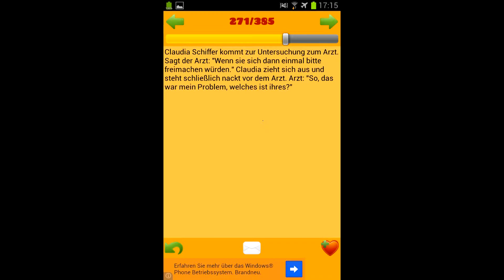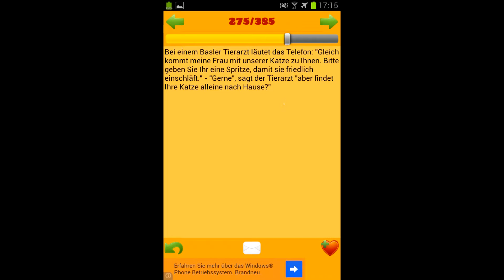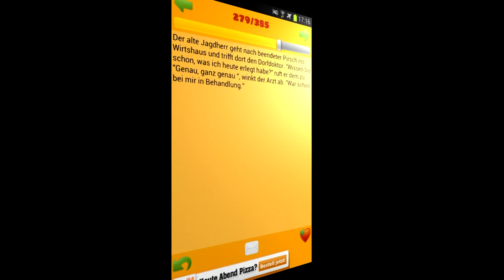Arztwitze Teil 28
Eine Vorlesung mal anderes.
Hier werden Witze vorgelesen, welche mit lustiger Musik und eingeschobenen Lachern hoffentlich auch bei dir gute Stimmung aufkommen lassen.

Dies ist eins meiner ersten YouTube-Videos, deshalb erhoffe ich mir von euch konstruktive Kritik.
Geplant ist eine lange Reihe solcher Videos.
Witze-App: Witze von MEGABYTE BOMB